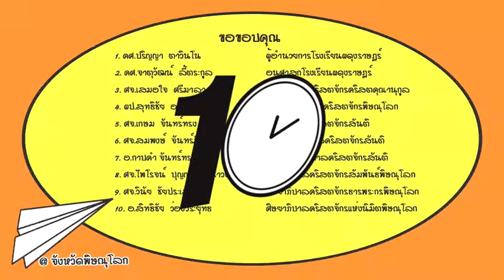10 Minute Message @ Phitsanulok ตอนที่ 6 ลงมือทำ